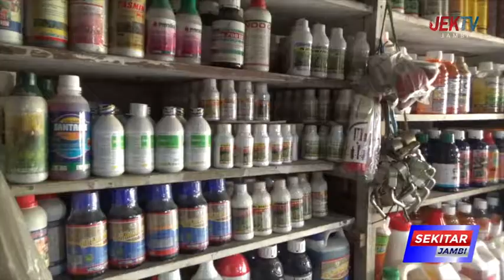PENJUALAN PUPUK MASIH SEPI PEMBELI